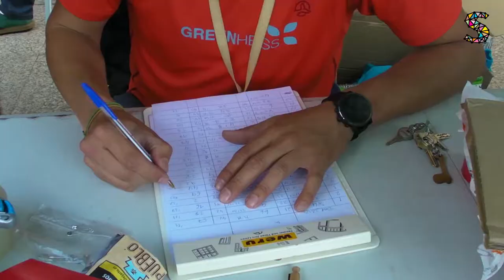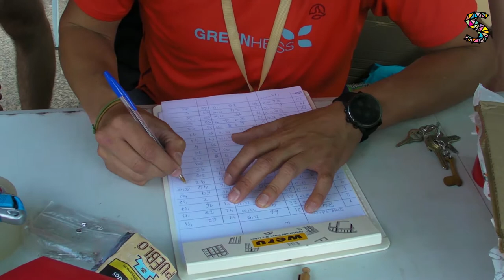Urrunketa Politikaren kontrako Zer0KmKrosa Iruñeko Donibane auzoan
Sakabanaketaren kontrako zer0km Herri Lasterketaren I. edizioa. Luzeera totala 5km, Iruñeako Donibane auzoko kaleetan zehar, 2,5km-ko ibilbidetik 2 itzulitan.